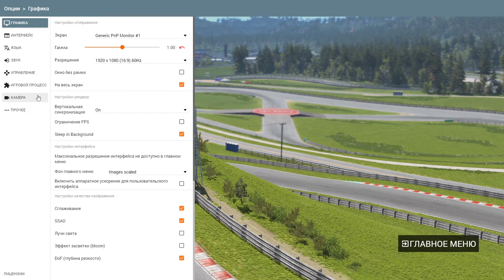BeamNG.drive ➤ Как на Счет Ралли ? ➤ Геймплей на Руле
⚡️Этим видео НУЖНО поделиться! ⚡️

как вы думаете может сделать отдельный канал про гоночные игры?напишите ваши мысли

видео не несет оскорбительный характер
создано в целях развлечения

Это важно, так я смогу понять каких видео ты хочешь больше.

всем привет.на этом канале публикуются мои видео по шутерам Squad Arma Postscriptum Escape from Tarkov
 а также другим играм где задействуется тактика и командная игра

тестовый стенд
I5 8600K
gtx 1070 ti Ganward
16 gb ram g-skilltorm2